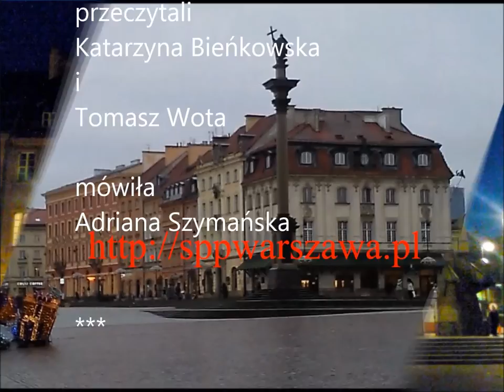OW SPP - Wieczór pamięci Zbigniewa Bieńkowskiego - felieton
Video Kronika. Dom Literatury w Warszawie.
 Fragment wieczoru wspomnień poświęcony ZBIGNIEWOWI  BIEŃKOWSKIEMU
z okazji stulecia urodzin poety. Opowiadała Adriana Szymańska, utwory czytali Katarzyna Bieńkowska i Tomasz Wota.
 Oddział Warszawski Stowarzyszenia Pisarzy Polskich 10 grudnia 2013 .roku

 Na spotkaniu mówili: Michał Głowiński,  Krzysztof Karasek,  Iwona Smolka
Odbyła się  prezentacja filmu
Katarzyny Suchcickiej "Zmysły poety".